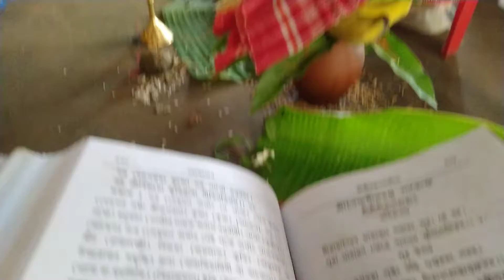harekrishna shorts videoshow